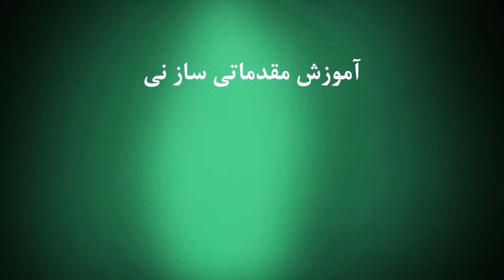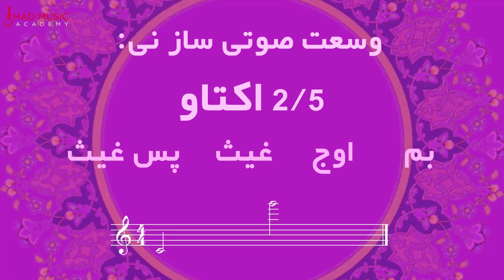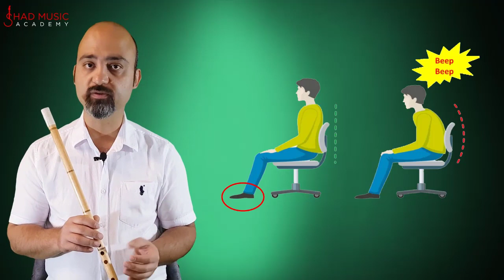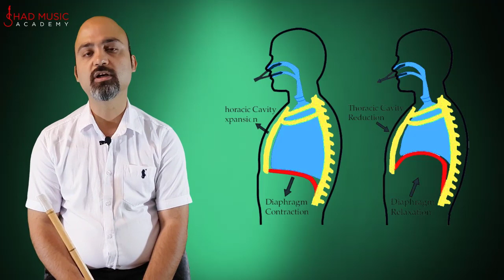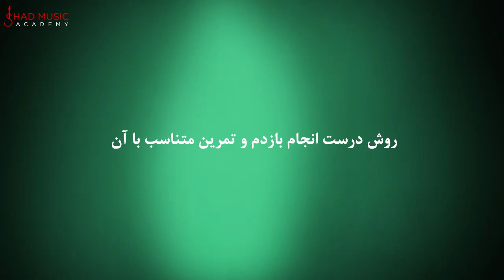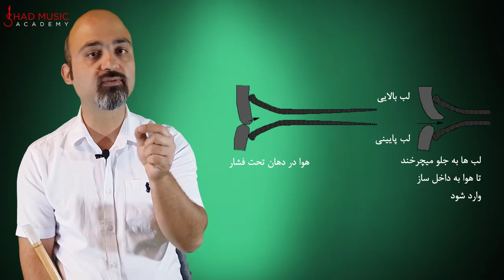Chapter 1 آموزش ساز نی - دوره مبتدی - Persian Ney - Beginner Course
مدرس:  محسن ایروانفر
تار
سه تار
سنتور
تنبور
تنبک
نی
دف
کمانچه
پیانو
گیتار
کاخن
داربوکا
آهنگ سازی
دی جی